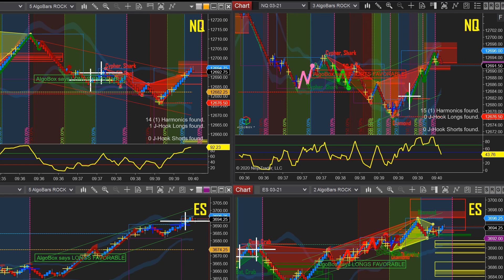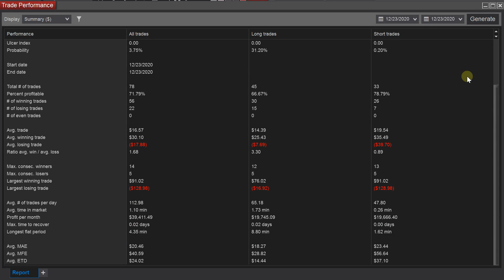+$1292.18 Live Sims Morning Session - E-mini Futures Trading - AlgoBox - Plover/AudioBox 12-23-20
➡️Video is for entertainment only, please visit links below for information on AlgoBox strategies.

📝This morning's live session in simulation account. Took some small losing trades pre market which were doable, max drawdown before market open was -$44.20 and by 9:30:55am I was up +$2.26. With some patience the next 10 mins paid out. Thank you AlgoBox and AudioBox.